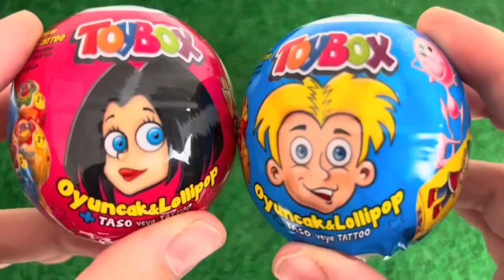ASMR RAINBOW DESSERTS FROZEN NIK-L- NIP COLOR ICE CREAM 무지개 디저트 얼린 닉 클립 아이스크림 먹방 CANDY MUKBANG